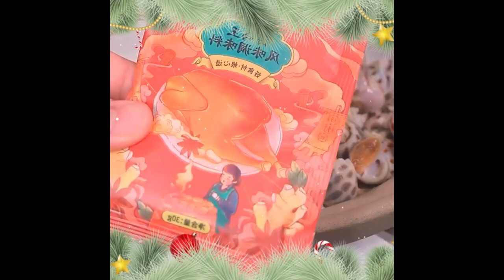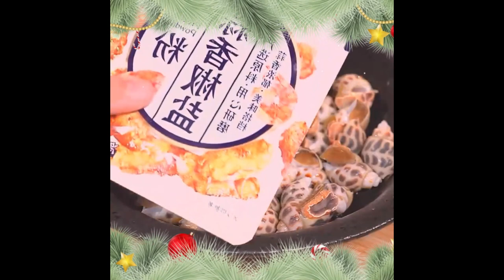If you are tired of eating plain cut chicken and soy sauce chicken Foods 1